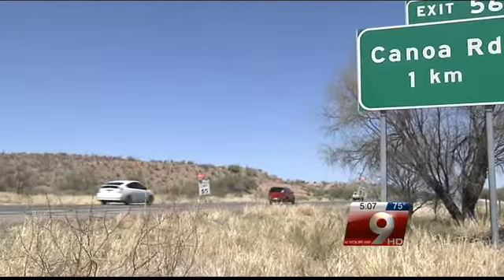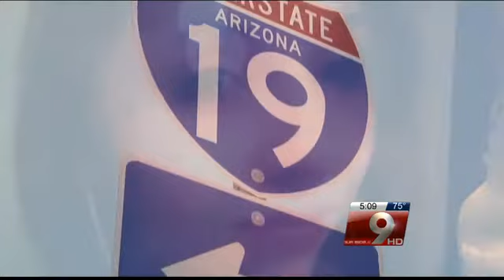Tubac area family mourns loss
Tammy Vo reports